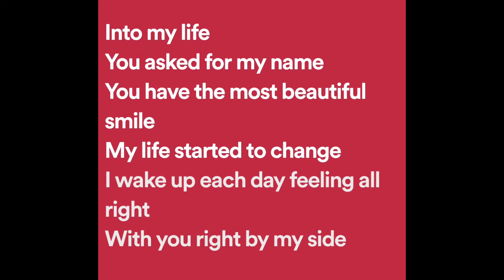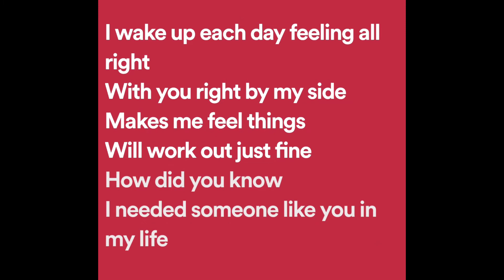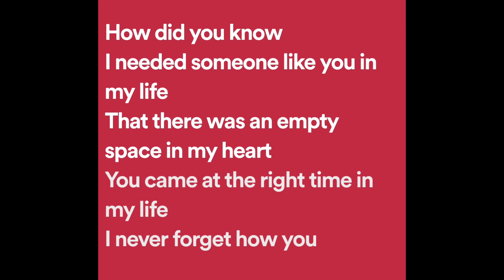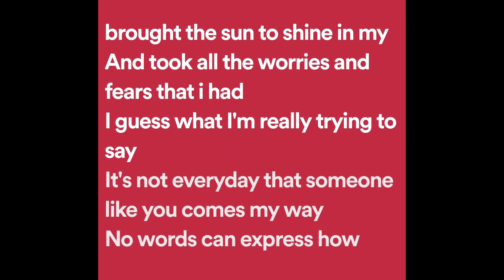Gary Valenciano - How Did You Know (Lyrics)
How Did You Know Lyrics:

I remember so well
The day that you came
Into my life
You asked for my name
You have the most beautiful smile

My life started to change
I wake up each day feeling all right
With you right by my side
Makes me feel things
Will work out just fine

I needed someone like you in my life
That there was an empty space in my heart
You came at the right time in my life
I never forget how you brought the sun to shine in my life
And took all the worries and fears that I had
I guess what I'm really trying to say
It's not everyday that someone like you comes my way
No words can express how much I love you